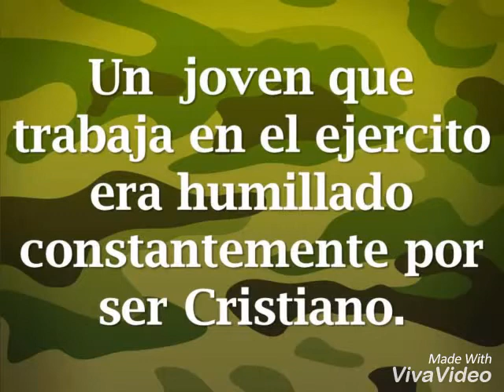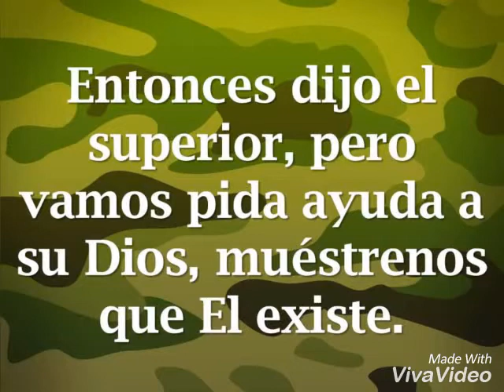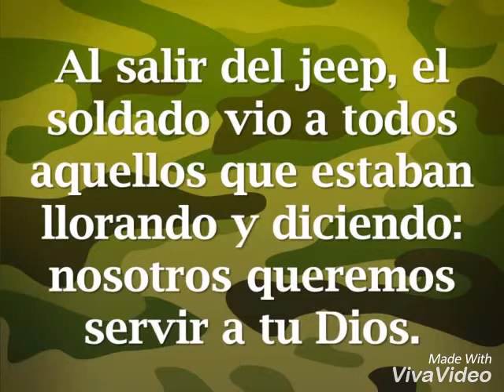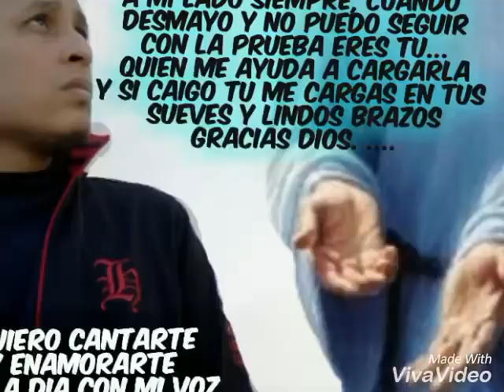TENEMOS EL DIOS DE LO IMPOSIBLE ( LA HISTORIA DEL SOLDADO)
Porque el jamás deja avergonzado aquel que declara con FÉ lo que espera recibir de nuestro DIOS